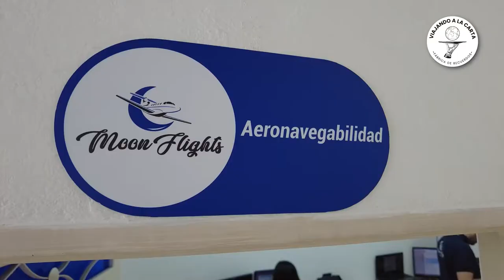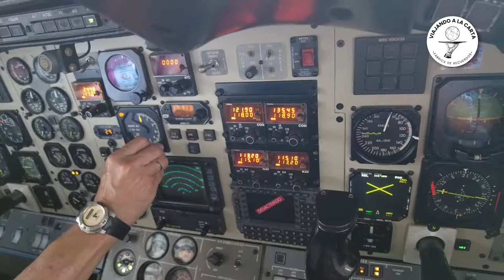¿QUÉ HAY DETRÁS DE UN ALISTAMIENTO DE UN AVIÓN?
Conoce todo lo que debe hacer una aerolínea para alistar una aeronave que presta el servicio de transporte aéreo para pasajeros. Cuando compras el boleto de avión, es sólo el primer paso en una cadena de servicio hasta que lo abordas. Conseguir la total seguridad en su operación y llevar a sus pasajeros con seguridad y cumplimiento son los objetivos fundamentales de este medio de transporte más seguro del mundo.